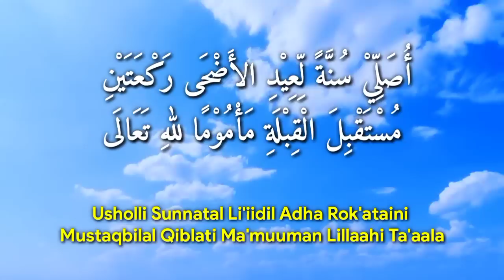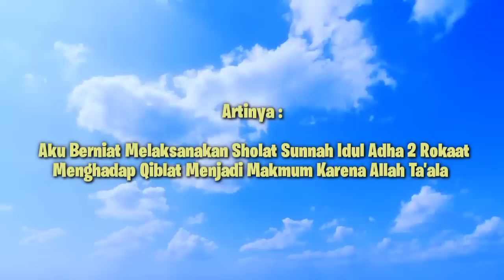Niat Sholat Idul Adha Arab - Latin Dan Artinya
Assalamu'alaikum Wr.Wb.
Sahabat Santri Mengaji, berikut ini adalah video mengenai bacaan niat sholat idul adha. Dalam video ini kami mencoba untuk menjelaskan kepada sahabat semua mengenai bagaimana bacaan niat sholat idul adha, baik dalam tulisan arab maupun latin.
Apabila sahabat ada pertanyaan atau yang lainnya seputar niat sholat idul adha, silahkan sahabat tuliskan di kolom komentar..
Wassalamu'alaikum Wr.Wb.